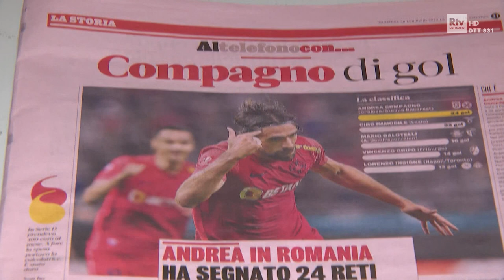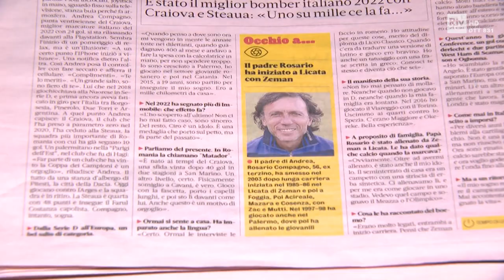12 minuti con... Andrea Compagno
"Compagno lo seguo da due anni, peraltro gioca sempre e fa pure gol". Con queste parole, Roberto Mancini - nel corso di un'intervista a "Il Messaggero" - ha confermato l'intenzione di convocare presto Andrea Compagno in Nazionale. La redazione sportiva di San Marino Rtv ha intervistato Compagno, ora attaccante dell'FCSB - l'ex Steaua Bucarest - che ha un passato anche sul Titano con la maglia del Tre Fiori. L'intervista è di Elia Gorini